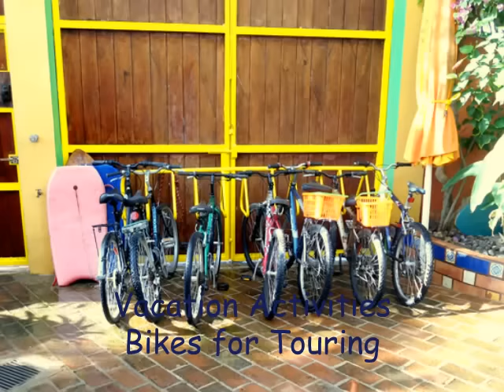Melaque Hotel Mexico Vacation - EL PALMAR - Boutique Mexican Resort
Mexico Vacation Resorts - El Palmar Beach Tennis Resort - A unique Boutique Hotel in Melaque Mexico. All the luxuries of home.Ten well appointed suites and condos, set around a pristine pool and tropical gardens. Enjoy a friendly small town Mexican Resort in a secure environment. Maybe you want to plan a traditional Mexican wedding with family. Enjoy our potluck dinner night with music by Miguel and family.Other Mexican Vacation activities include deep sea fishing, Clay court tennis, horseback riding on the beach, bird watching by the lagoons, visiting the weekly market (tianguis), surfing, biking around Melaque, a trip to Colima volcanos and Comela, or just hanging out at the pool enjoying an afternoon Margarita and Mexican botanas. Make El Palmar your affordable Beach Accommodation in Mexico.
For more videos go to our YouTube channel Mexvacelpalmar1
Your Melaque Mexico Vacation Spot!